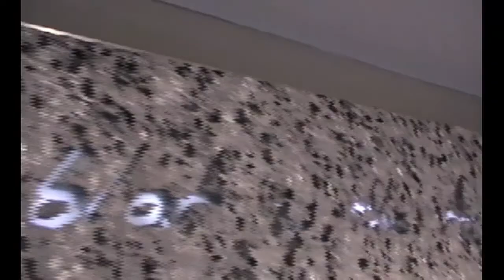Injected aluminium panel "art of fusion" with LED lightning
Baseworld : Hublot used a injected aluminium panel "art of fusion" with back lighting.